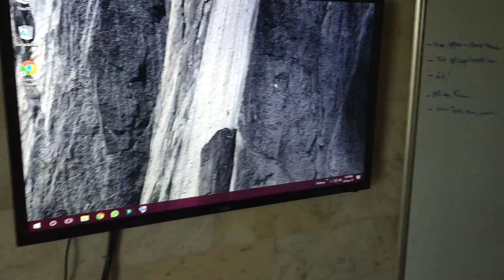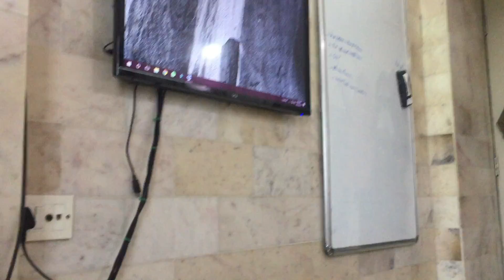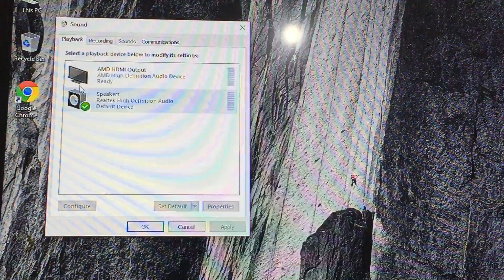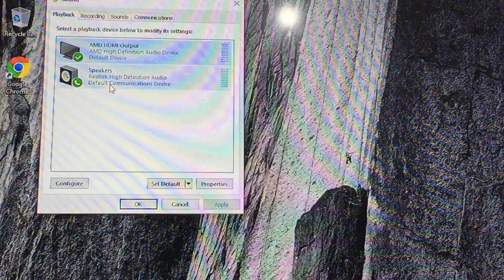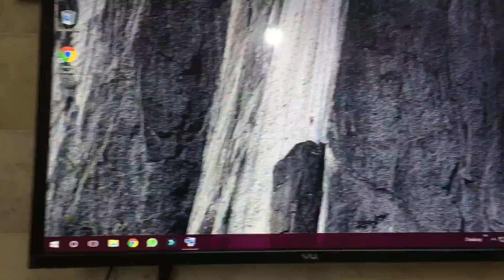How to Connect Vu Tv to PC via HDMI | Indian Product Reviewer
Hello Guys Welcome Back to Indian Product Reviewer, In this video we will guide you on how to connect the PC/ Computer to your any LED TV but for reference we will show you here in this video how to connect your PC to Vu LED TV via HDMI.

1. nVidia graphics card
nVidia graphics card

2. AMD graphics card :-

3. MotherBoard(for socket lga1150)  with HDMI out :-

4. HDMI cable :-

5.TCL TV
6. VU TV
7. NOBLE

Also Watch